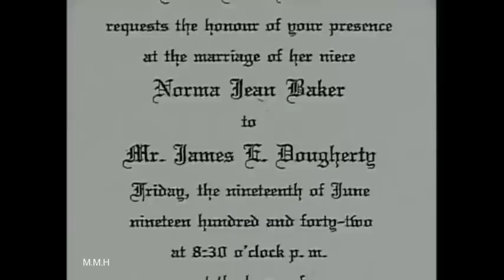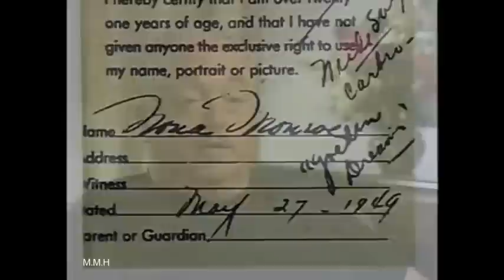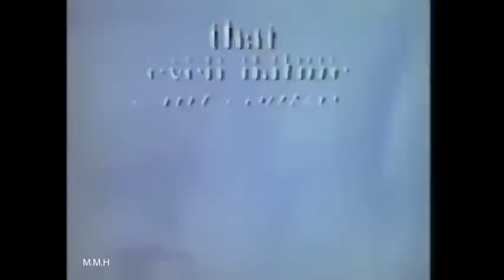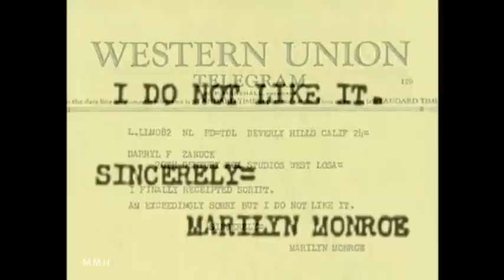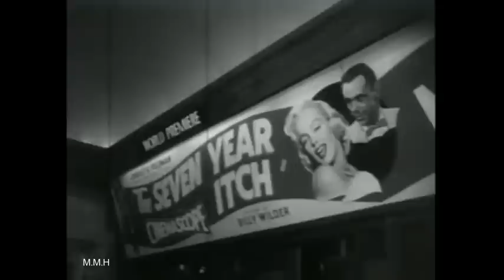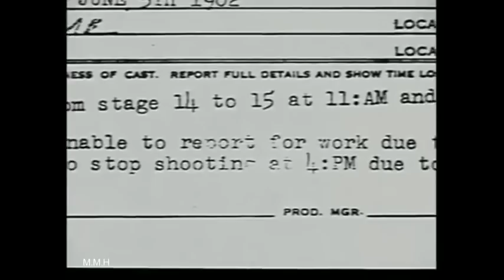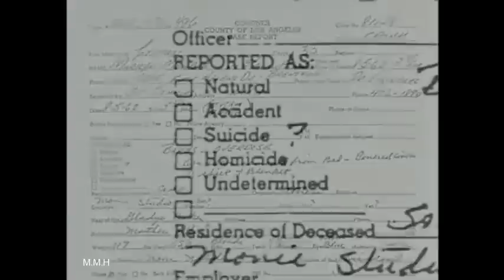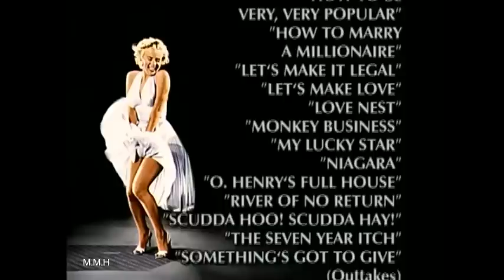Marilyn Monroe - The Mortal Goddess